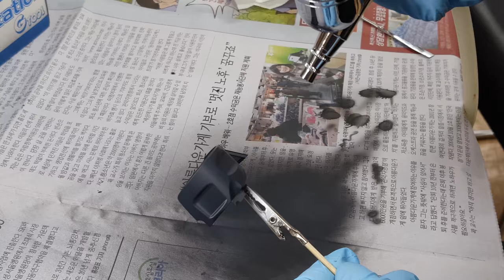튜닝타임즈 프라모델 강좌 구로팀 OOO님의 Tamiya 타미야 1/24 LaFerrari 라페라리 하체 색칠 작업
AK플라자 구로점 문화센터 프라모델 에어브러시 수업 수강생 OOO님이 라페라리 엔진과 주변 디테일 작업을 진행하고 있는데요, 검정색과 회색을 섞어 아주 진한 회색을 만들어서 엔진 주변의 카울을 덮어 주려고 에어브러시로 칠해주고 있습니다^^ 프라모델 튜닝타임즈